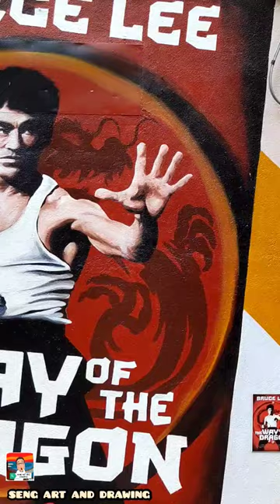Lorong Seni Seremban | Negeri Sembilan | Malaysia 🇲🇾 芙蓉壁画街 🇲🇾 Seremban Street Art